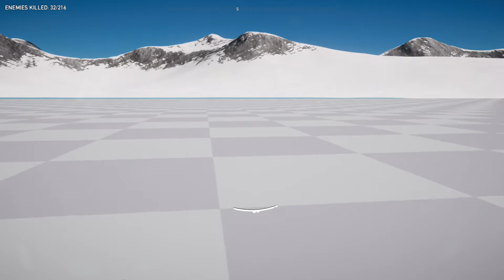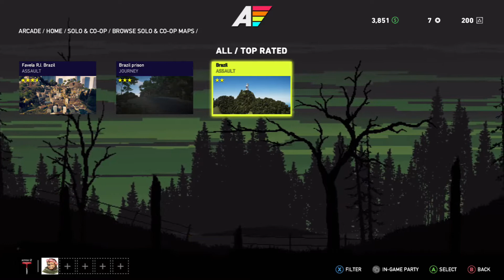The Return of Far Cry Arcade